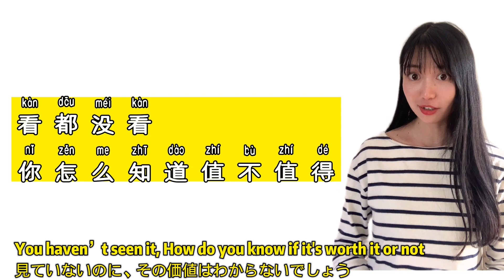【 HSK4 lesson197值得】「～する価値がある」を中国語で⁈“Be worth doing～” IN Chinese ？Intermediate Chinese conversation